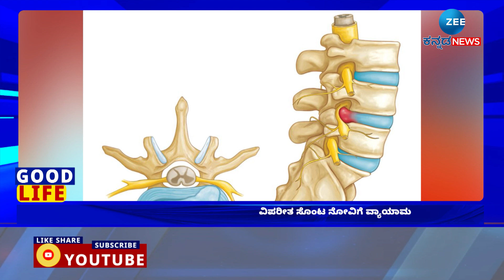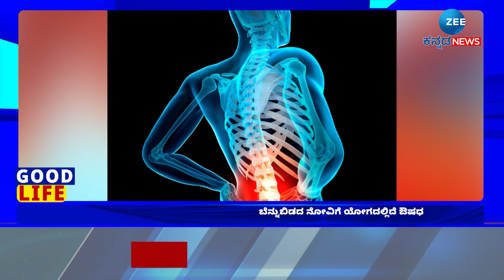Yoga for back pain | ಸೊಂಟನೋವಿಗೆ ಯೋಗಾಸನದಲ್ಲಿದೆ ಮುಲಾಮು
ಸೊಂಟ ನೋವು ಒಮ್ಮೆ ಶುರುವಾದ್ರೆ ಅದರ ಗೋಳು ಅಷ್ಟು ಸುಲಭವಾಗಿಯಂತೂ ಮುಗಿಯಲ್ಲ. ಯಾವ ಕೆಲಸವನ್ನೂ ಸರಿಯಾಗಿ ಮಾಡಲು ಬಿಡದೆ ಯಾತನೆ ನೀಡತ್ತೆ. ಆದ್ರೆ ಸೊಂಟ ನೋವು, ಕೀಲು ನೋವಿಗೆ ಯೋಗಾಸನದಲ್ಲಿ ಪರಿಹಾರವಿದೆ. ನಾವು ಹೇಳುವ ಕೆಲವು ಆಸನಗಳನ್ನು ಅಭ್ಯಾಸ ಮಾಡುವುದರಿಂದ ಸೊಂಟ ನೋವಿಗೆ ವಿದಾಯ ಹೇಳಿ ಮೊದಲಿನಂತೆ ಆರಾಮವಾಗಿ ಇರಬಹುದು